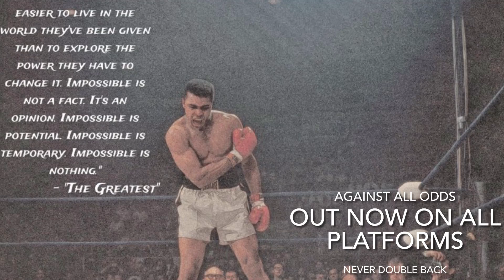Tokyo Tee - Graduation (Live @ Pegasus Lounge) Brought to you by ALLVYBES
Tokyo Tee Live @ Pegasus Lounge
Brought to you by ALLVYBES